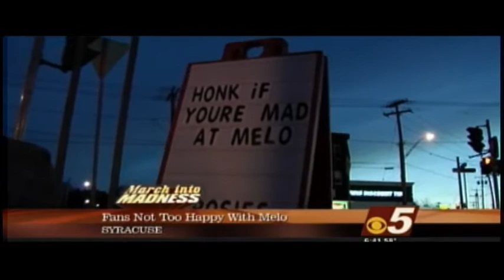March into Madness from Pittsnurgh - 2012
March into Madness aired on CBS-5 on March 14th, 2012. It previews Syracuse University Basketball's opening NCAA Tournament game against UNC Asheville. The show aired fresh after news broke that big man Fab Melo had been deemed ineligible for the NCAA Tournament.